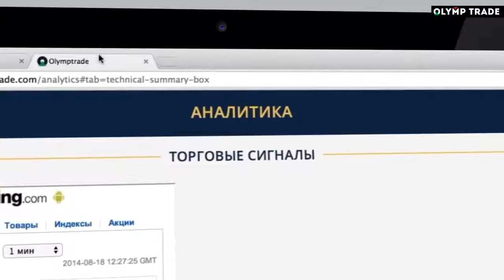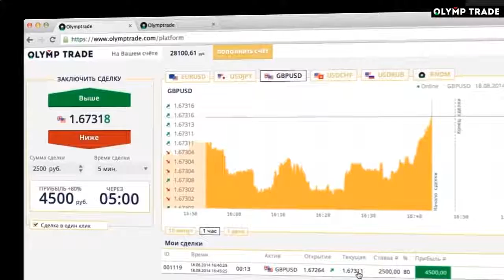Бинарные опционы. 2 000 рублей за 5 минут!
Бинарные опционы, 2 000 рублей за 5 минут! Доступно каждому.

Начать торговать Бинарными опционами возможно прямо сейчас, торгуйте в 1 клик, назначайте свое время сделки, получайте до 90% прибыли!